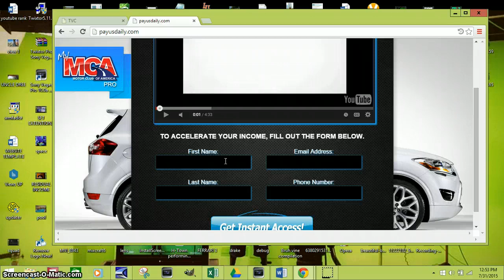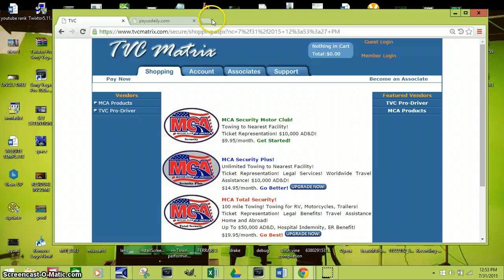MCA PROOF 2017 | $1,600 MADE IN A WEEK | JEREMY CASH